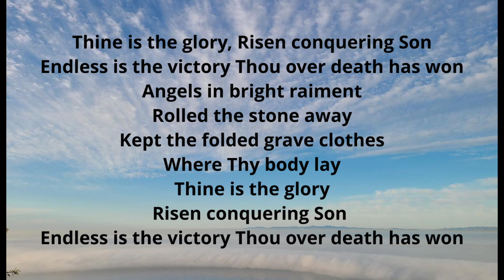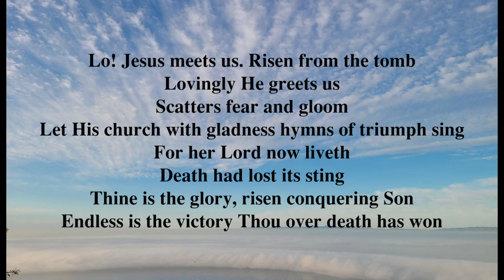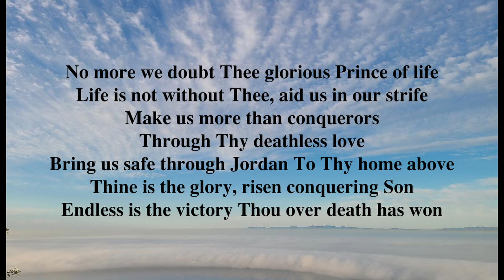Thine is the Glory- Christian Hymn Song with Lyric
Christian Music, Song of Praise and Worship